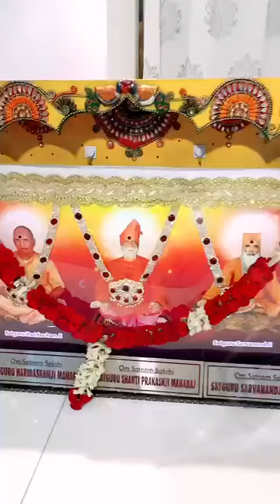Jo bhi hai sab Mera Tere hawaaley kardiya Gurudevvvv💗💗